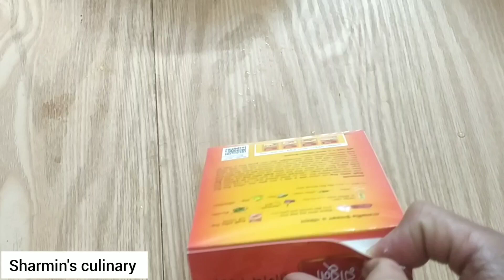রাধুনি রেডিমিক্স হালিম রান্নার সবচেয়ে সহজ ও পারফেক্ট রেসিপি। Chicken Haleem recipe.